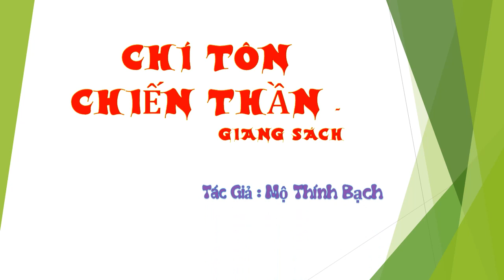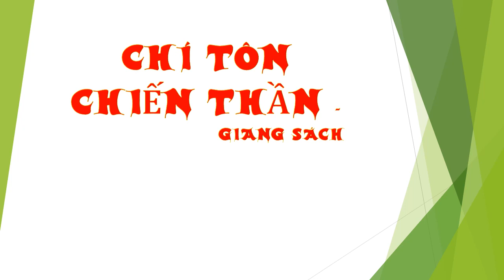Tập 34 - chương 766-770 - Chí Tôn Chiến Thần - Giang Sách - Truyện audio, Tác giả Mộ Thính Bạch